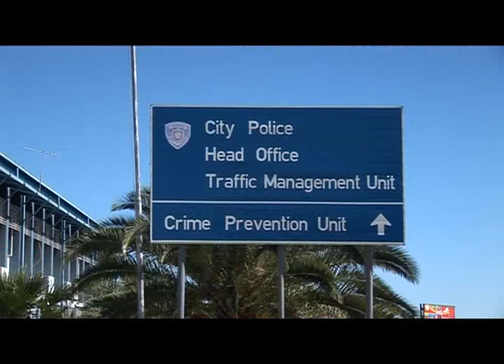OneAfrica TV - News on ONE - Workers In Transit